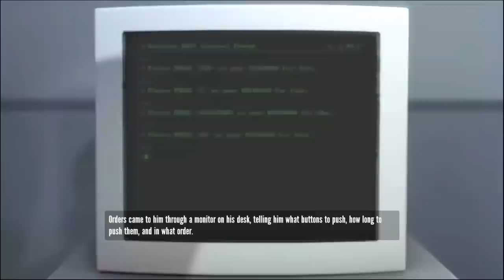Misconduct Plays - The Stanley Parable Ep. 1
❤❤❤ Don't forget to throw the video a thumbs up ❤❤❤

SAVE THE ANIMALS, JOIN MC.2G1M.NET TODAY!

Misconduct will play as Stanley, and Misconduct will not play as Stanley. She will follow a story, she will not follow a story. She will have a choice, she will have no choice. The game will end, the game will never end. Contradiction follows contradiction, the rules of how games should work are broken, then broken again. This let's play was not made for you to understand.

Special thanks to our special helpers!
Geisha - Cat
Charisma - Misconduct
Mamini - Fish slapper
Chris - mean animal abuser
Moojuice - The guy that talked that one time
And thanks to the people on the server that popped over to spawn!